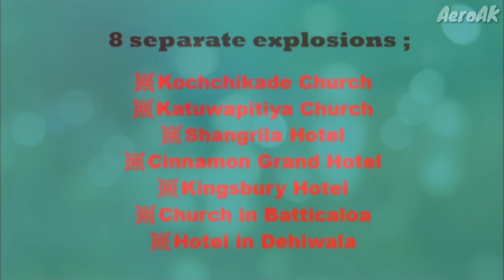Pray for SRI LANKA|Terror Attack|AeroAK|WhatsApp status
Save for SRI LANKA...
PRAY FOR SRI LANKA...